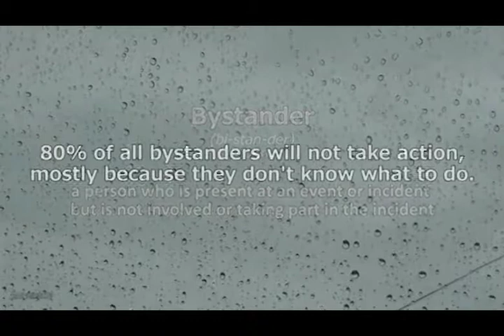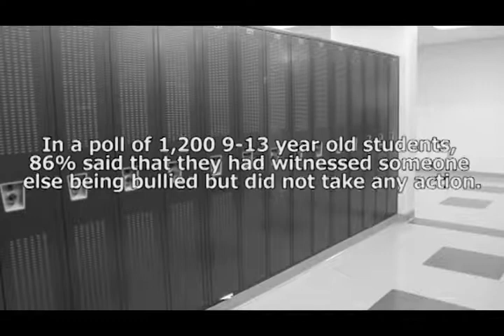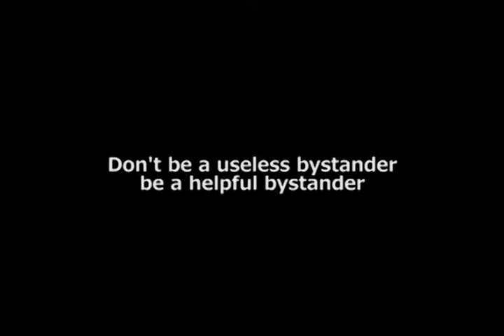10-12-2022 Daily Video Ann (11 min)